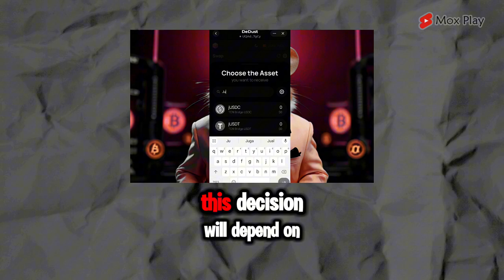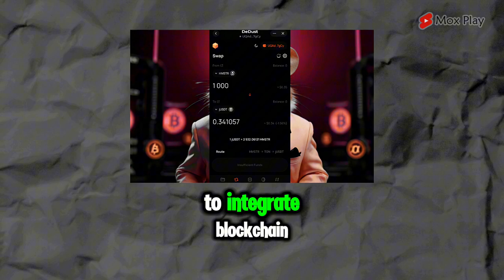Hamster Kombat Listing Update! How to Calculate Your Earnings and Claim the Rewards?